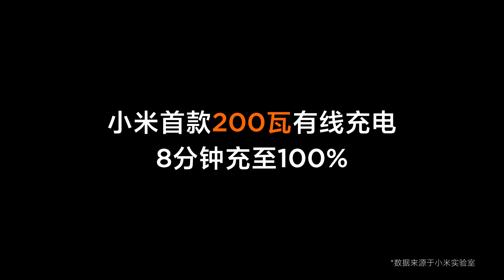Xiaomi 200W wired charging! 10% in 44 seconds | 50% in 3 minutes | 100% in 8 minutes | 120W Charging